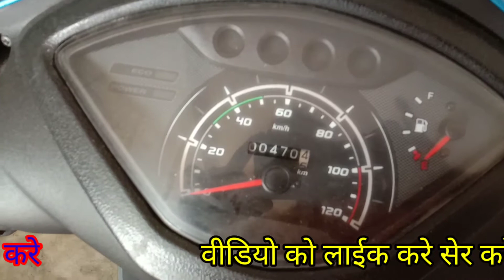old model Jupiter sale| old Jupiter purchase| old model Scooty sale|पुराना जुपीटर सेल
Aadab namaskar doston
aaj ki video mein Ham Baat Karne Wale Hain purane TVS Jupiter sale ke bare mein

Jo bhai bhi is video ko dekh raha hai aur kisi ko old two wheeler Scooty bike chahie vah comment Karke baat kar sakta hai